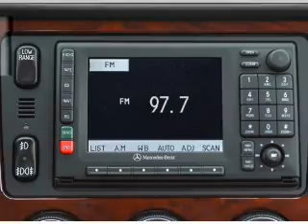2002 Mercedes-Benz M-Class - Glennwood Wa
Year: 2002
Make: Mercedes-Benz
Model: M-Class
Trim: ML320 4MATIC
Engine: 3.2 liter 6 cylinder 18 valve
Transmission: 5-Speed Automatic
Color: Blue
Mileage: 103295
Address:
15104 Hwy 99